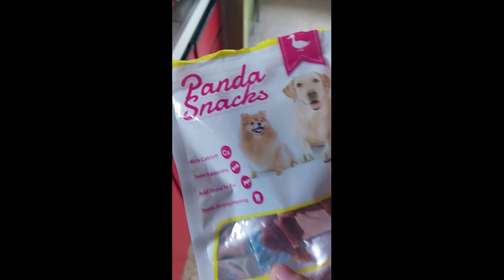On a walk. Chihuahua Macho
Morning walk along the alley